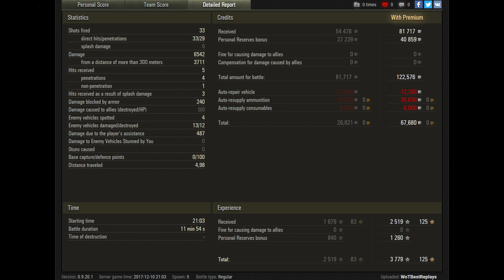Škoda T 50 - 12 Kills - 1 VS 7 - World of Tanks Gameplay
World of Tanks (WoT) Škoda T 50 PC Gameplay Replay. Škoda T 50 Tier 9 Czechoslovakian MT.

Video Upload Schedule: 10:30 CET - 17:30 CET

Map: Lakeville
Damage: 6542

PC Specs:

Chassis: Thermaltake Core V51
Motherboard: Asus MAXIMUS VIII HERO
Graphics Card: ASUS ROG STRIX GTX 1080 TI 11GB OC Edition
Processor: Intel Core i7 6700K 4.8 GHz (OC)
Liquid-Cooling: Corsair Hydro Series H115i Extreme Performance Liquid CPU Cooler
Memory: GSKILL 32GB (4x8GB) RipjawsV DDR4 3000 MHz Dual Kit Ram
PSU: Corsair RM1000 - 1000 Watt 80 PLUS Gold
Primary HDD: Samsung 850 Evo 500GB SSD